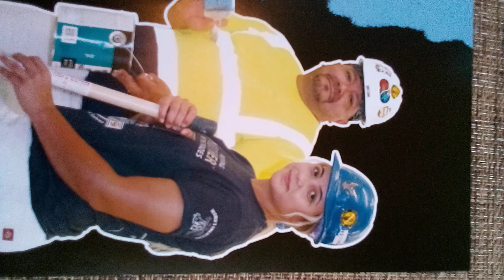Vote No this is a set up for them in the future. Vote Hell No. We waking up black folks